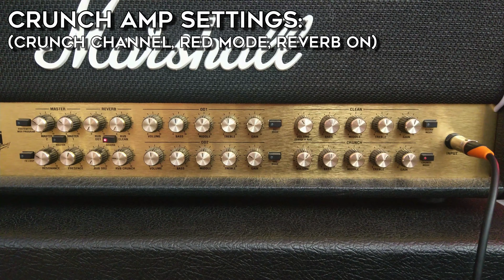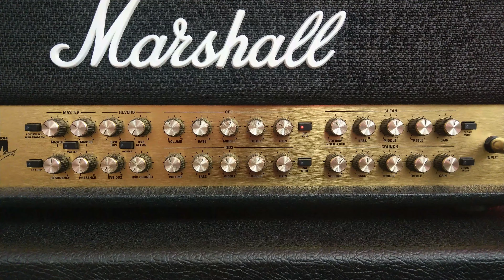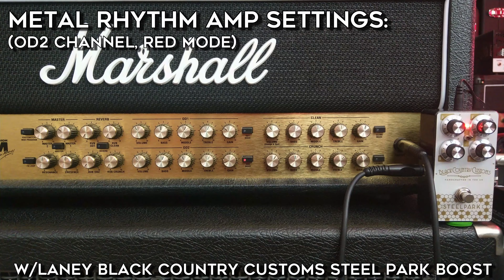Marshall JVM410H! How Versatile Is It? (clean, crunch, rock, leads & metal)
Timecodes:
00:00 Clean Tones
00:55 Crunch Tones
01:42 Rock Tones
03:01 Solo Lead Tones
03:59 Metal Tones (w/Laney BCC Steelpark)
05:56 Clean Tones ISOLATED
06:51 Crunch Tones ISOLATED
07:38 Rock Tones ISOLATED
08:57 Solo Lead Tones ISOLATED
09:54 Metal Tones (w/Laney BCC Steelpark) ISOLATED

Notes about the 'One Song' series:

The idea for the 'One Song' series came about when I was trying to come up with a cool idea for my next EPIC amp comparison with around 30 amps. So I came up with the idea of writing a song in multiple styles that would do a good job of 'testing' the versatility of an amp. It would start clean and end with metal. And I thought it could be interesting to use multiple guitars, one for each section.
Then I realised that it would be cool to release each amp's video individually first and when I'm all done I'll upload a compilation that would essentially be similar to all my other mega comparisons, including all the timecodes etc.

So that's the plan basically! However, I'm also planning on running the song through some modeling platforms to also demo those and see how well they can work with all the material in the song.

I've chosen to NOT use the same IRs for each segment this time because I want to use cab tones that the amps are 'comfortable' with. So don't view this as a direct comparison of the amps per say, but view it as an amp showcase that also allows you to hear how the amps function inside the song or inside the music, of course in comparison to one another in that sense! This will showcase the uniqueness of the amps more, which is more fun imho, plus it allows me to be a little bit more creative when reamping each amp. Plus: some of you guys will say 'they all sound the same' anyway and the different cab sounds will make the amps sound more interesting and unique!

For the metal segment I'll very likely use a boost pedal for most of the amps, just so you metalheads or djentheads can hear how a downtuned baritone with a boost sounds with the amp.

Anyway, I hope you guys will enjoy this series and I hope I made the song interesting enough to listen to it a couple times (because I don't expect anyone to watch all 30 or more amp videos lol).

-Jon